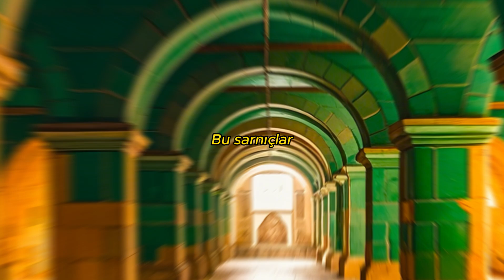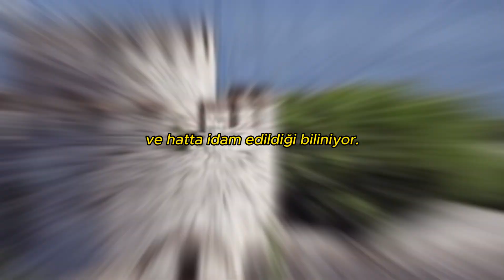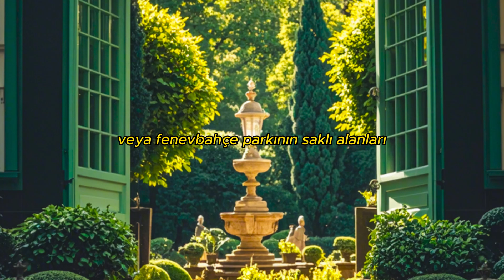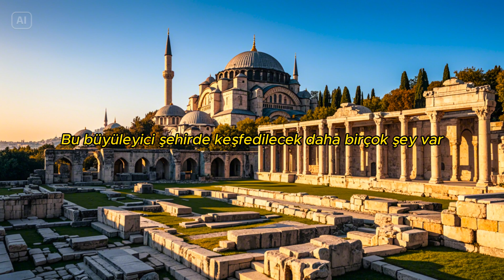İstanbul'un Saklı Güzellikleri: "Az Bilinen 10 Özellik"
İstanbul Hakkında Az Bilinen 10 Özellik Bu Videomda Sizlerle.